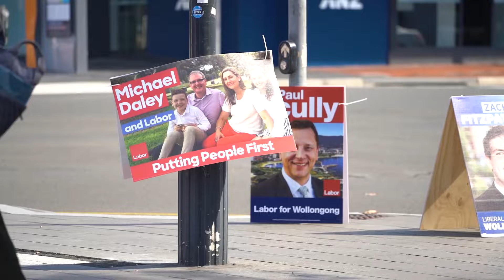NSW Votes 2019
The State election is once again upon us, and UOWTV went down to Wollongong Town Hall to discuss election issues with pollies and punters.

Report by Jake Lapham